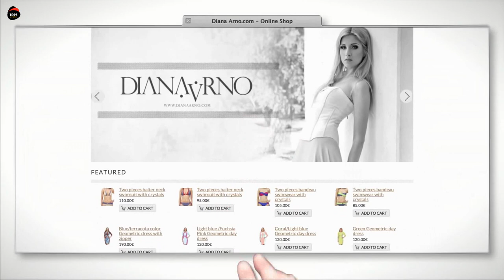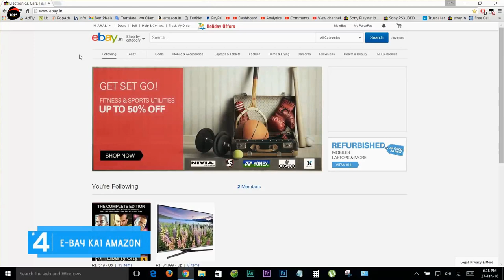5 ΑΠΛΟΙ ΤΡΟΠΟΙ ΝΑ ΒΓΑΛΕΙΣ ΛΕΦΤΑ ΑΠΟ ΤΟ ΣΠΙΤΙ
ΕΑΝ ΘΕΛΕΤΕ ΘΑ ΜΠΟΡΟΥΣΑΤΕ ΝΑ ΒΟΗΘΗΣΕ ΤΗΝ ΚΟΙΝΟΤΗΤΑ!
Γράψε τους υπότιτλους στα Ελληνικά! Υπάρχουν άτομα που δεν μπορούν να ακούσουν το βίντεο!
Γράψε τους Αγγλικούς υπότιτλους για να μεγαλώσει η παρέα μας και να παρακολουθούν το αγαπημένο σου κανάλι και στο εξωτερικό!